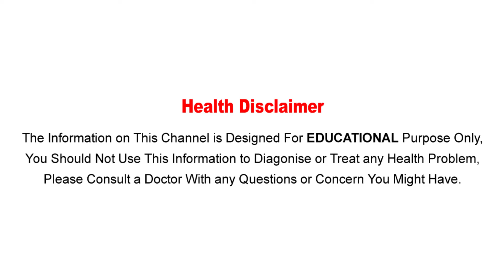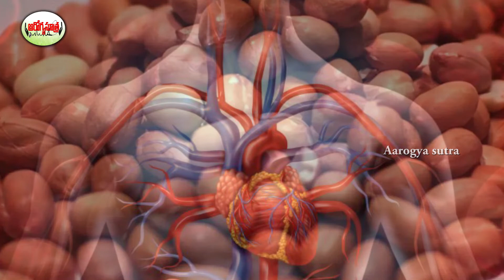పల్లీలతో కలిగే ఆరోగ్య ప్రయోజనాలు | Health Benefits Of Ground Nuts | Health Tips | Aarogya Sutra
Watch :పల్లీలతో కలిగే ఆరోగ్య ప్రయోజనాలు | Health Benefits Of Ground Nuts | Health Tips | Aarogya Sutra
Aarogya Sutra